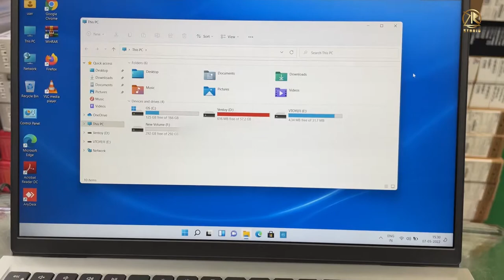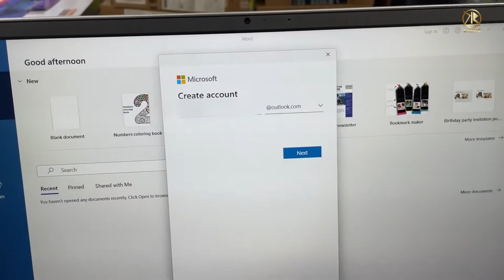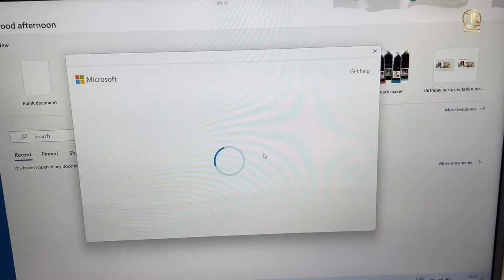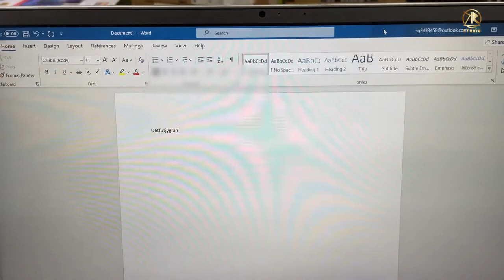MICROSOFT OFFICE ACTIVATION AND WINDOWS ACTIVATION/ORIGINAL